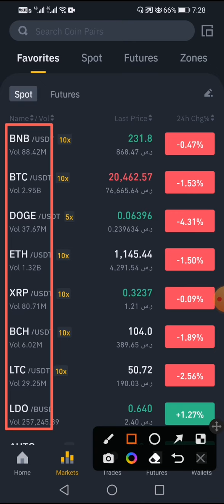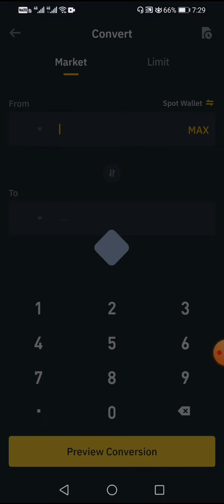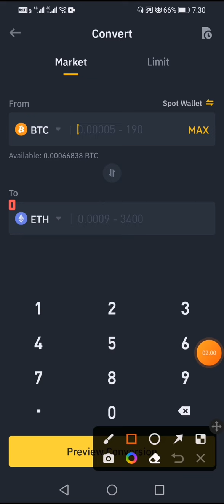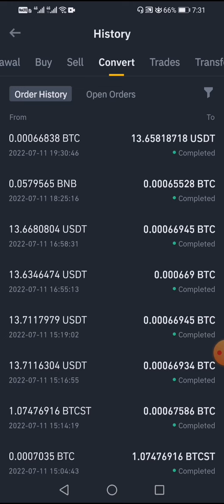how to convert btc to usdt on binance || किसी भी Cropto को Convert कैसे करे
Content cover
how to convert btc to usdt on binance
Kisi bhi Cropto ko Convert kaise kare Bitcoin trading for beginners in hindi 2022 Bitcoin trading kaise kare 2022
How to binance trading in saudi arabia Binance mai trading kaise kare
Earn money from binance app
Make money online binance 2022